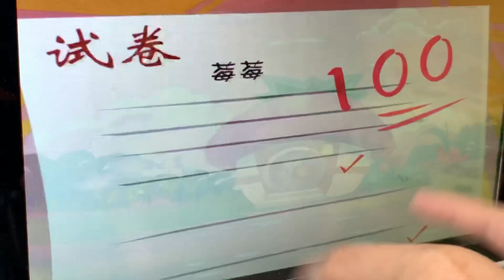한션Sean：말트중 3-3 《 高兴 》